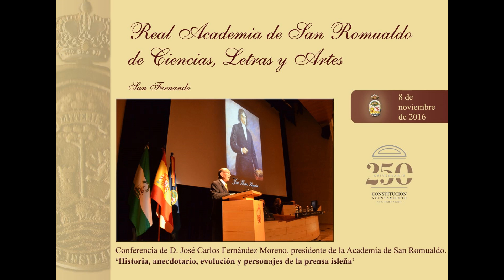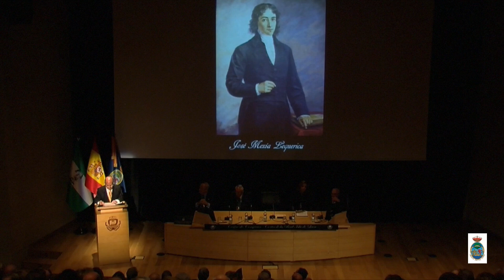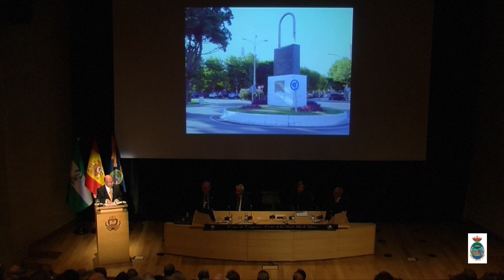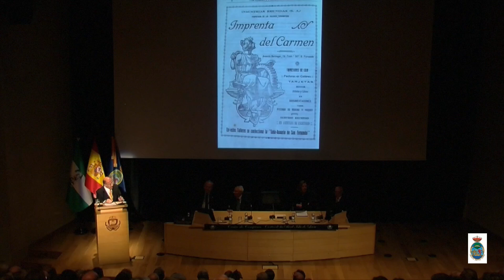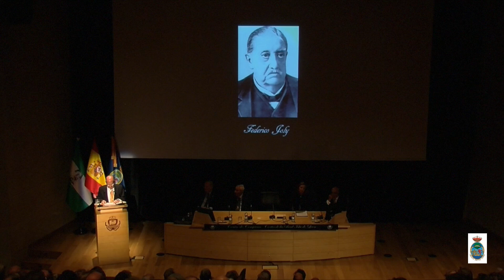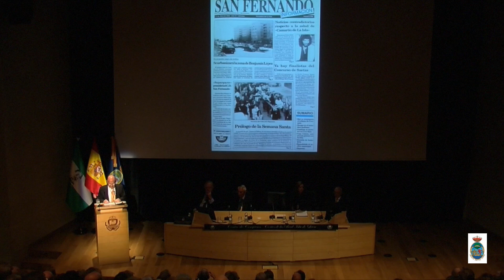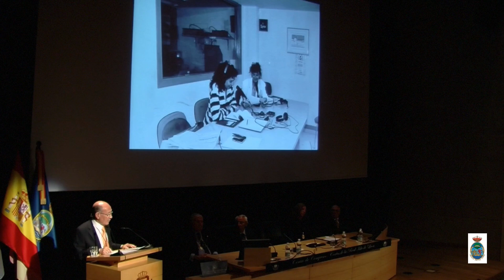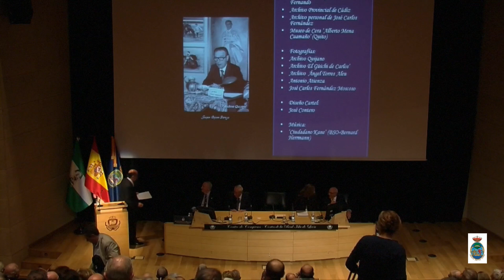'Historia, anecdotario, evolución y personajes de la prensa isleña'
Conferencia de D. José Carlos Fernández Moreno, presidente de la Real Academia de San Romualdo de Ciencias, Letras y Artes, titulada 'Historia, anecdotario, evolución y personajes de la prensa isleña', con motivo del 206 aniversario del Decreto de Libertad de Imprenta y Prensa y dentro de la programación del presente curso académico. 8 de noviembre de 2016.